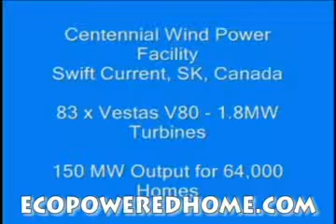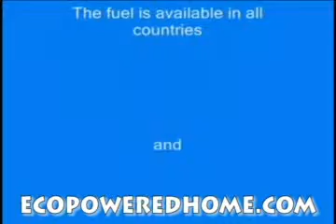A Unbelieveable Method To Terminate Your Bill for Electricity